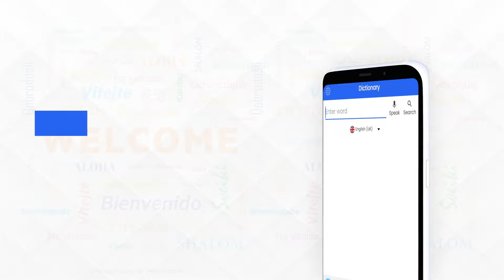Translate All Translator App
Translate all Translator app provide you best user experience to translate everything into multiple languages.

You must be able to use the following features:
• Text Translation
• Multiple Languages Simultaneously Translation
• OCR Camera Translation / Image Translation
• Voice Conversation / Voice Chat
• Voice Sharing & Voice Translation
• Multiple Languages Chat / Single to Many
• Document Translation
• Advanced Dictionary
• Unlimited Text Translation
• Unlimited Speaking
• Set Voice Pitch & Voice Speed
• Auto Copy Text and Auto Speak Translated Text
• Voice to Text & Text to Voice Translation